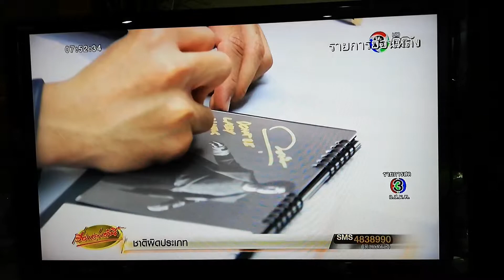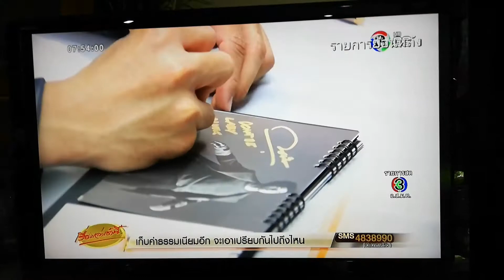นายณภัทรทำปฏิทินมอบเงินให้โรงเรียนที่ขาดแคลน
ขอบคุณรายการเรื่องเล่าเสาร์อาทิตย์และทีวีสีช่อง 3 นะคะ